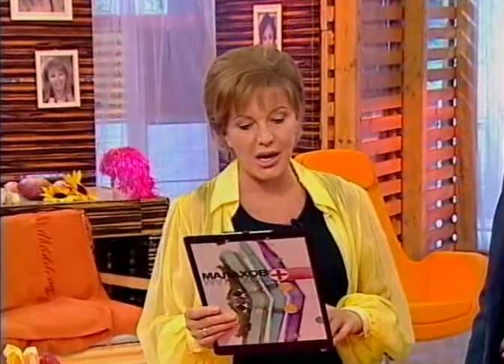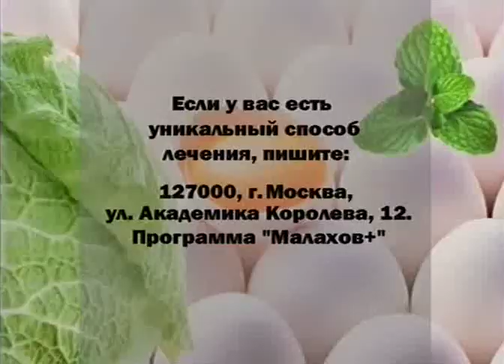Longest hair in Russia - Health and Beauty TV Show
Longest hair in Russia - Health and Beauty TV Show (33:15)
Real-Life Rapunzel: Tatyana Pismennaya is the woman with the longest hair in Russia (219 cm - 87 inches of long hair).